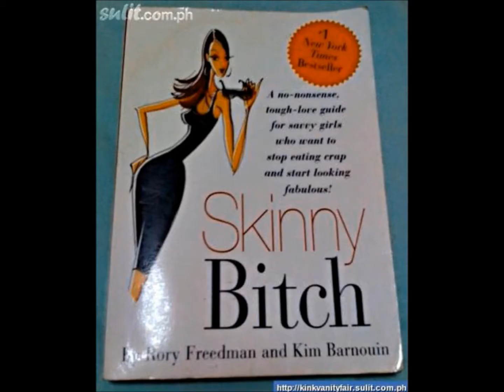The Week In Tri: ITU HAS "BCD" BROWNLEE CONFUSION DISORDER - Episode #073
This offer extends from the moment "The Week In Triathlon" publishes on YouTube and lasts for 36 hours only.

Highlights of THIS episode of THE WEEK IN TRI include:

The past years in Spain I have become used to seeing and hearing the term "sub-champion". So it was not a surprise at all to see that the Spanish President of the ITU sent a letter to the wrong Brownlee brother congratulating him on being the "Champion" at the WTS event in Leeds. She just failed to include the three letters "sub". Oops...

All this and more in this week's episode. Next week we will be back to take in the latest triathlon news from around the globe...